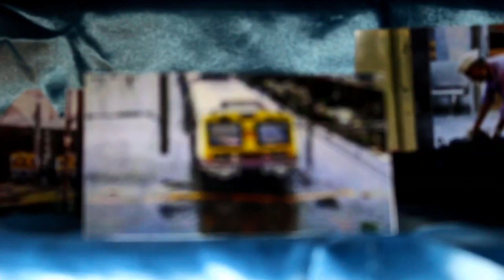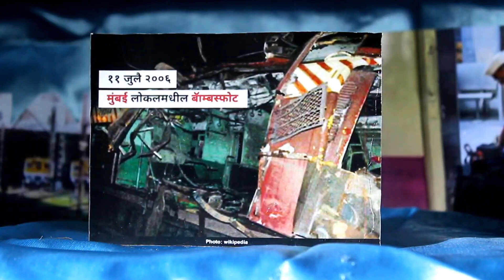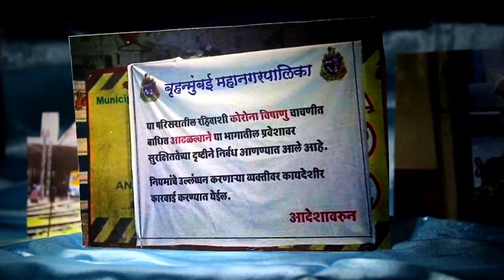सिंधुदुर्ग घरगुती गणपती स्पर्धा २०२१ - ४४ - लतीश खांडेकर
सर्व सिंधुदुर्गवासीयांनी अवश्य भाग घ्या आणि तुमच्या पर्यावरणपूरक बाप्पाचं दर्शन संपूर्ण जगाला घेऊ द्या आणि बक्षिसही जिंका.